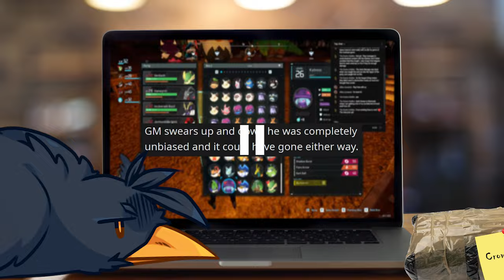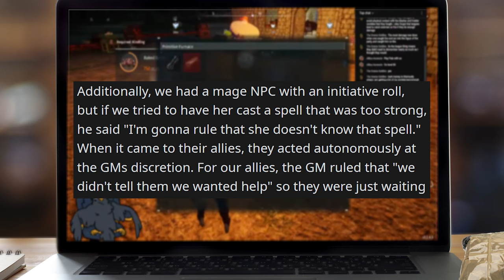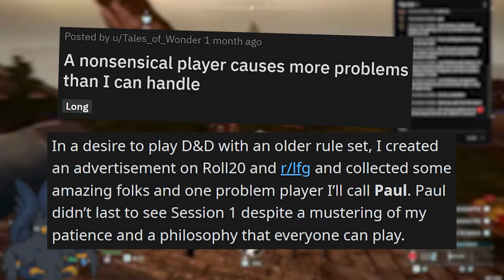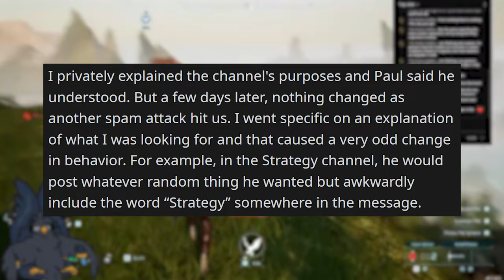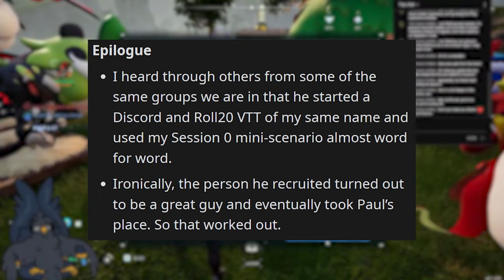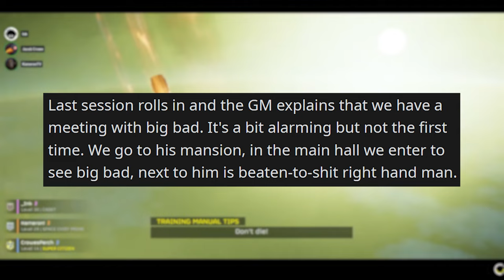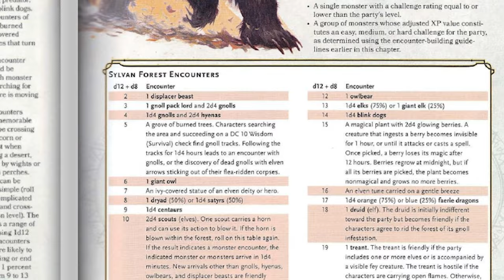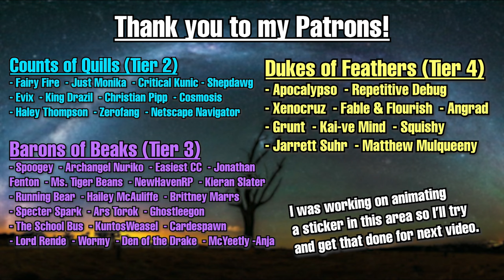40k GM RIPS APART the Rules to save his DMPC! | RPG Horror Stories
I've played far too much Dark Heresy to allow such travesties to continue unabated.

Background footage from my streams, check me out live here on YouTube or on Twitch

Stories are sourced from r/rpghorrorstories on Reddit, or submitted by email and my channel's discord!

Timestamps
0:00: GM is fair and unbiased during PVP u/Pure_Giraffe_2081
9:01: A nonsensical player causes more problems than I can handle by u/Tales_of_Wonder
13:50 Your skull is crushed, no saves, you die u/Affectionate_Pop_916
19:03 Patreon/Outro

Thank you to  @jembei   for letting me use your Lo-fi Baldur's Gate 3 music!

Counts of Quills (Tier 2)
- Fairy Fire
- Just Monika
- Critical Kunic
- Shepdawg
- Evix
- King Drazil
- Christian Pipp
- Cosmosis
- Rykis
- Haley Thompson
- Zerofang
- Rotten Raccoon
- Netscape Navigator

- Spoogey
- Archangel Nuriko
- Easiest cc
- Keoni
- Jonathan Fenton
- Ms. TigerBeans
- NewHavenRP
- Kieran Slater
- RunningBear
- Hailey McAuliffe
- Brittney Marrs
- Specter Spark
- Ars Torok
- ghostleegon
- The School Bus
- KuntosWeasel
- Cardespawn
- Lord Rende
- Wormy
- Den of the Drake
- McYeetly
- Anja

- Xenokruz
- Fable & Flourish
- Angrad
- Apocalypso
- repetitiveDebug
- Grunt
- Kai-veMind
- jarrett suhr
- Matthew MulQueeny